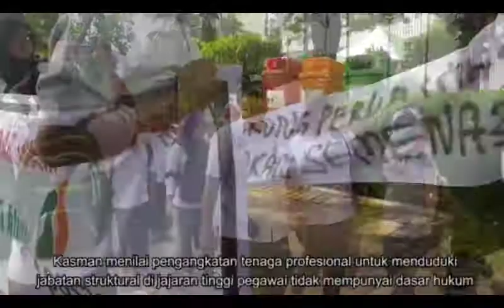Tuntut Transparansi Manajemen, Pekerja Pasar Jaya Geruduk Balaikota DKI